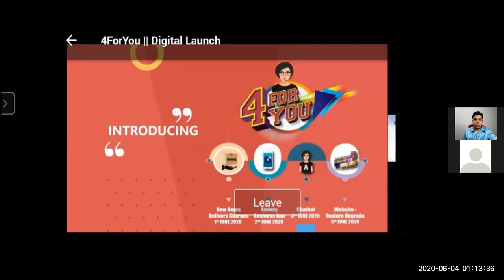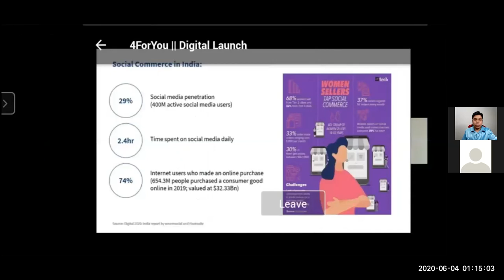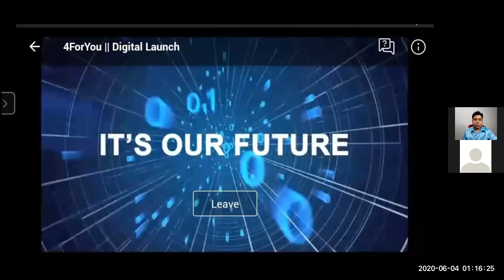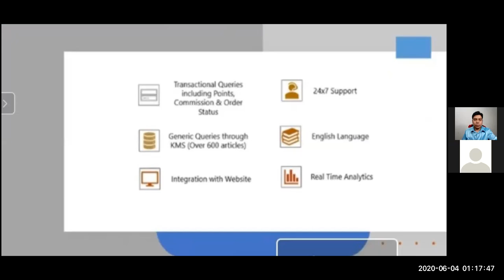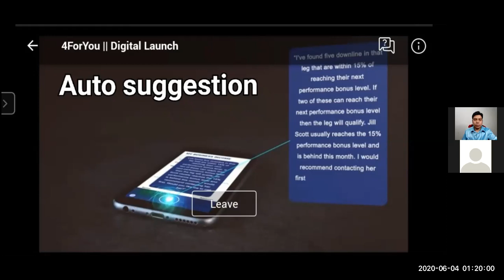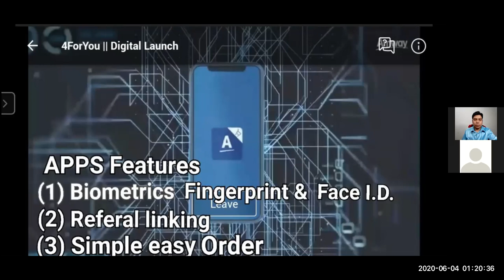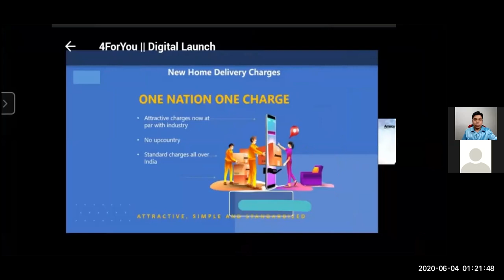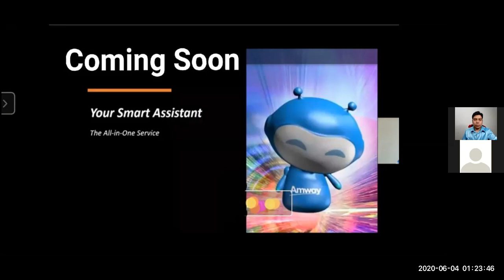AMWAY 4forYOU Mega Digital Launch 2020 (Manipuri Review)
For year 2020 June , for first time AMWAY INDIA DIGITAL LAUNCH.
MEGA VIRTUAL LAUNCH EVENT.

4 digital launch

Digital Transformation Rapid Fire
Support your business goal with the digital -led featureof
AMWAY INDIA BUSINESS

For any AMWAY BUSINESS Support & Assistant,

PRAKASHANANT MOIRANGTHEM
(24 X 7 Available for genuine Amway Business Service)